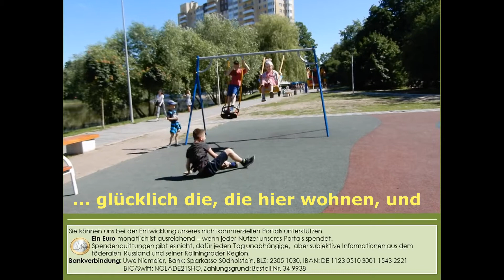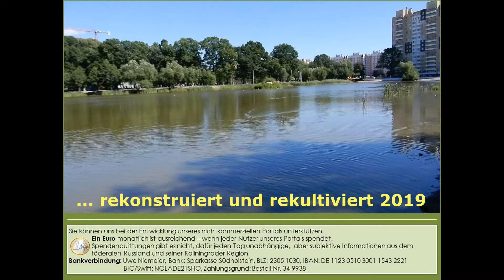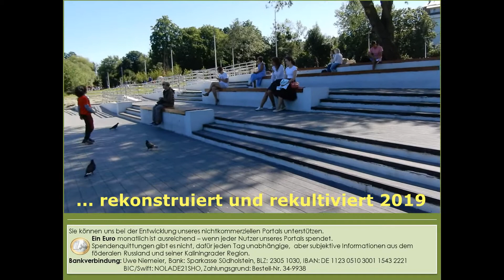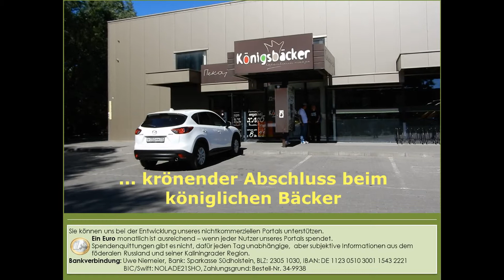Guten Morgen, Kaliningrad!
Kennen Sie schon den Kaliningrader "Sommersee", zu deutschen Zeiten "Schwanensee"? Ich lade Sie zu einem etwas längeren Spaziergang um den See ein, der gerade rekultiviert wurde.

Uwe Niemeier
Bank: Sparkasse Südholstein
BLZ: 23051030
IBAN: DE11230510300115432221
BIC/Swift: NOLADE21SHO
Zahlungsgrund: Kaliningrad-Domizil-Infokanal